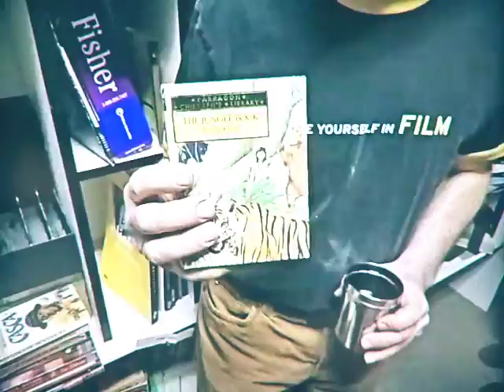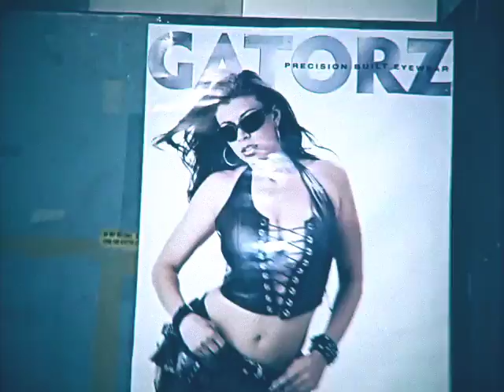Shanger - Operation Umbrella Beach (Full Movie)